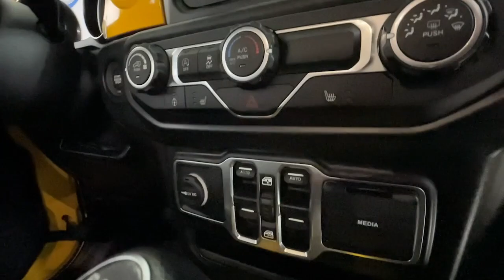2019 Jeep Wrangler Louisville, Lexington, Elizabethtown, KY New Albany, IN Jeffersonville, IN 10L241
Baja Yellow Clearcoat Used 2019 Jeep Wrangler Unlimited Sport S available at Oxmoor Ford in Louisville, Kentucky. Servicing the Lexington, Elizabethtown, KY New Albany, IN Jeffersonville, IN area.

Oxmoor Ford
100 Oxmoor Ln

2019 Jeep Wrangler **FORD BLUE CERTIFIED**, **THIS VEHICLE IS AT OXMOOR FORD, PLEASE CALL **, **4X4/ALL WHEEL DRIVE**, **LOCAL TRADE**, 6-Speed Manual. Certified.